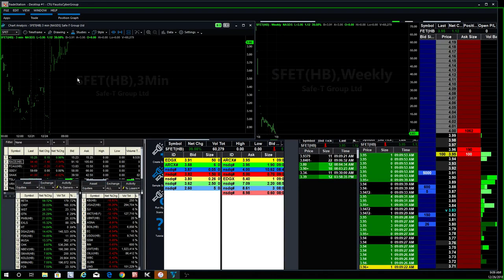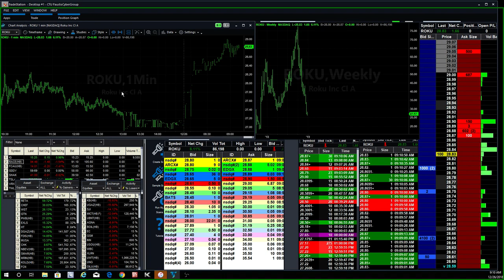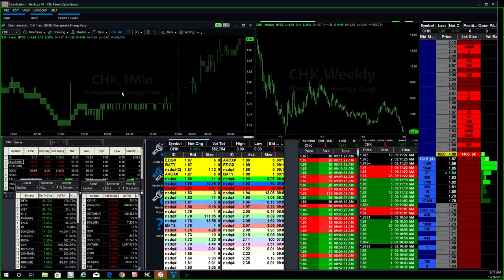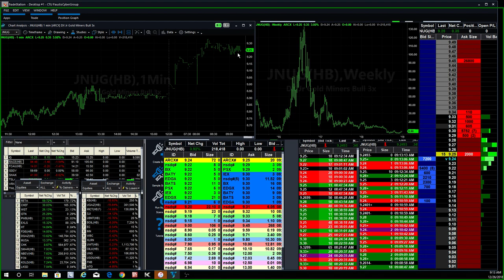Is this the bottom of the 2018 Christmas Crash?